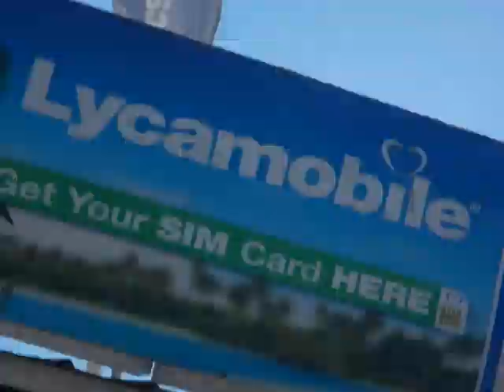Ancient Alien propaganda spotted by Venice Beach boardwalk! LA aliens UFOS Los Angeles film cinema